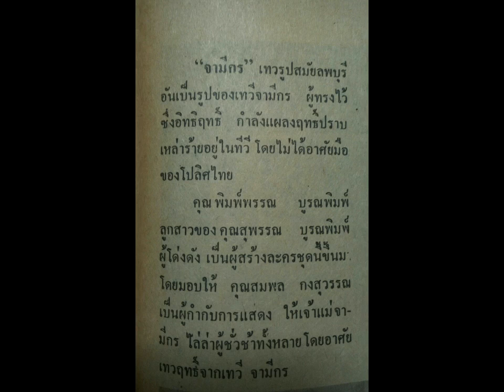ละคร เรื่องอาถรรพณ์ (2521)